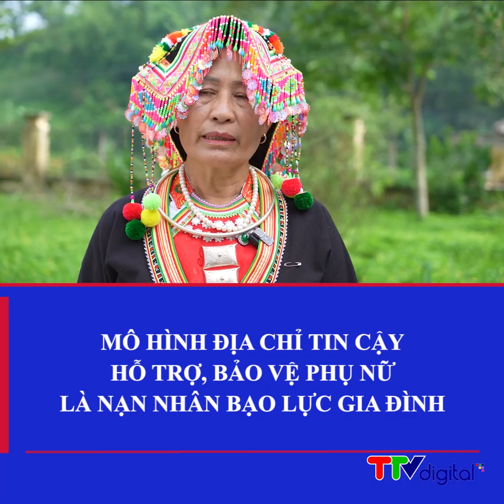MÔ HÌNH “ĐỊA CHỈ TIN CẬY” HỖ TRỢ, BẢO VỆ PHỤ NỮ LÀ NẠN NHÂN BẠO LỰC GIA ĐÌNH